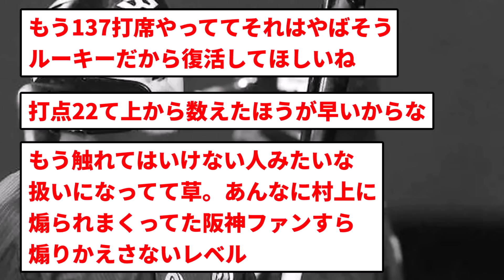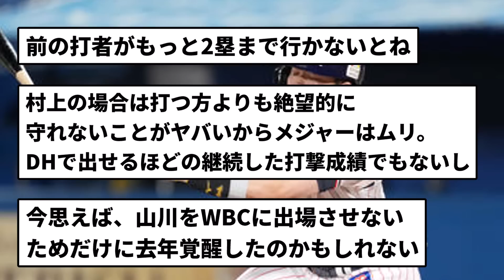【あはんすよ！】あかんすよ村上宗隆(23).204(137-27) 6本 22点 ops.717←再来年メジャー挑戦【反応集】【プロ野球反応集】【2chスレ】【1分動画】【5chスレ】